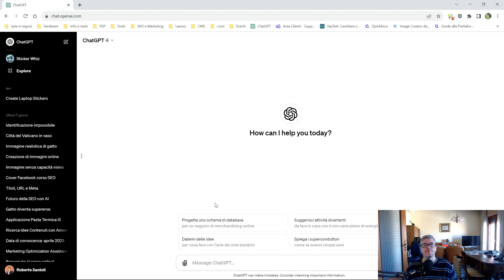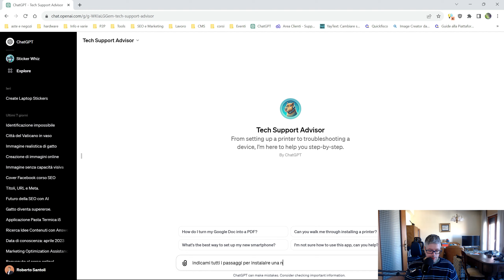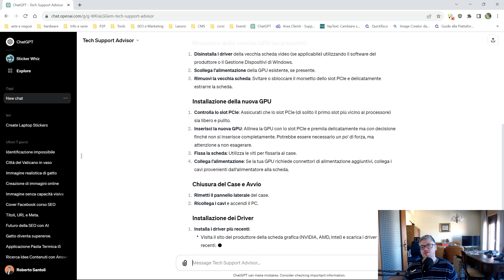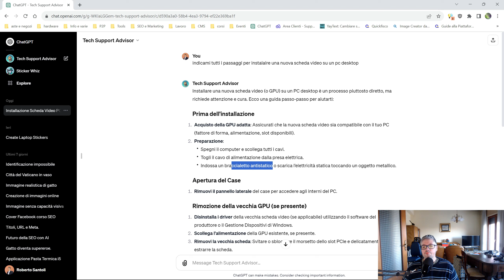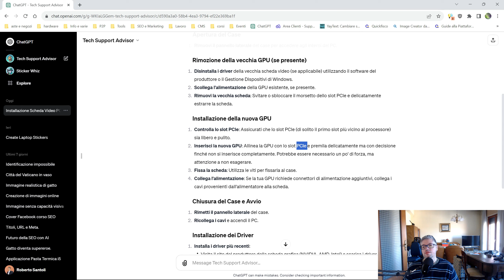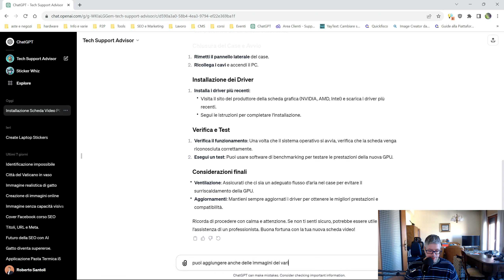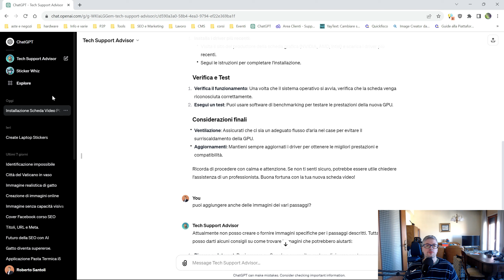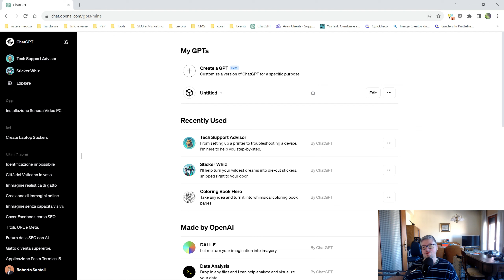ChatGPT 4. GPTs. Tech Support Adivisor. Il nostro assistente sulle tecnologie, informatica e mobile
Grazie al GPTs, Tech Support Adivisor ChatGPT 4 potremmo chiedere al nostro assistente tutto ciò che può aiutarci in qualsiasi azione inerente l'informatica, il mondo mobile e le tecnologie in generale.

i5 13500:

MSI GeForce RTX 4070 VENTUS 2X 12G OC:

Gigabyte - B760 Gaming X:

Kingston FURY Beast 32GB (2x16GB) 5600MT/s DDR5 CL40:

Xiaomi 2K Gaming Monitor 27", Display Ips 2560X1440, Usb 3.0, 165 Hz, HDR

Braccio meccanico per microfono con accessori come la ring light, stabilizzatori e filtri antipop: